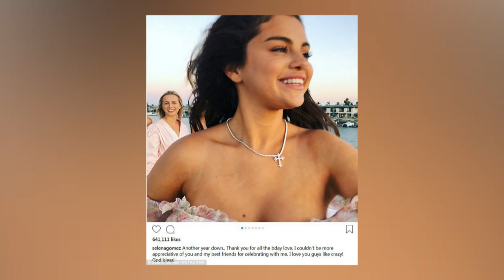Selena Gomez Attends Her Best Friend’s Wedding in One of Her More Glam Outfits